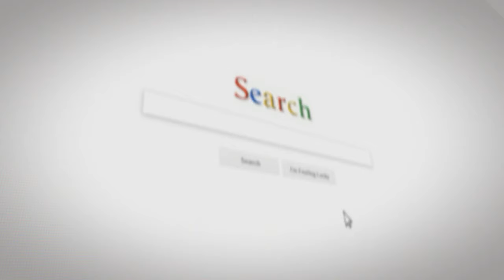HOW TO UNLEASH CONFIDENCE MAKING SMMA COLD CALLS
I discuss how confidence is attained making cold calls for SMMA.